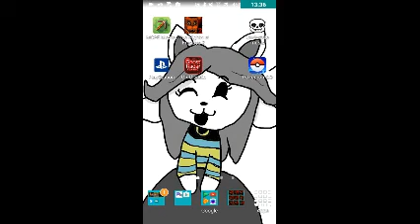FNaF 2 Season 1 Episode 1